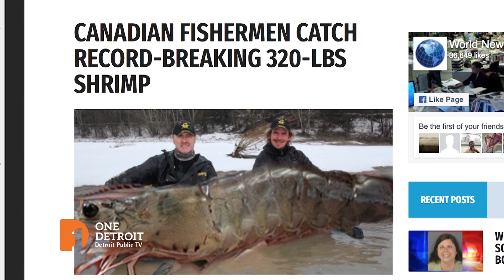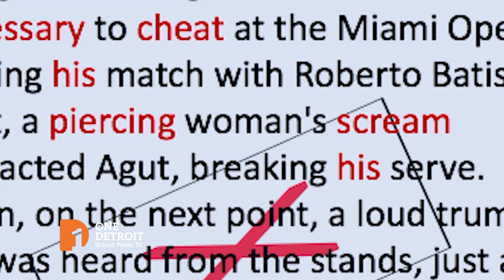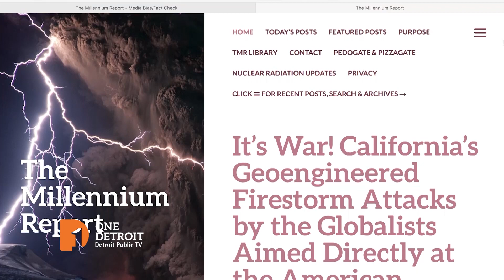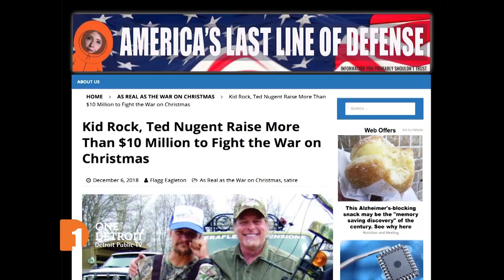Spotting Fake News | One Detroit Clip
In this One Detroit report, researchers at the University of Michigan in Ann Arbor have come up with a method to weed out fake news stories from the real stories using a unique algorithm. Episode 118/Segment 4